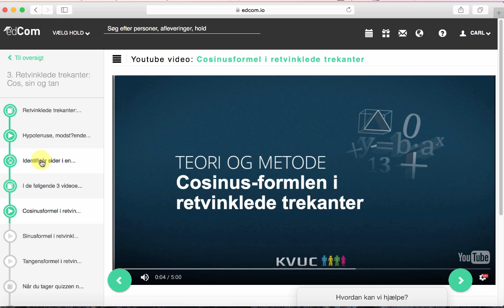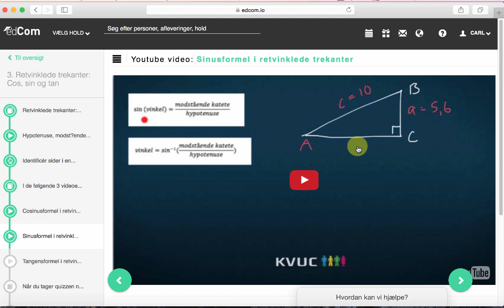EdCom og Faglaboratorium - Videoer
Hvordan kan videoer bruges i edcom?
1) Videoerne gennemgår alt kernestoffet på C & B niveau (A niveau er på vej)
2) Videoerne kan afspilles på højere/lavere hastighed